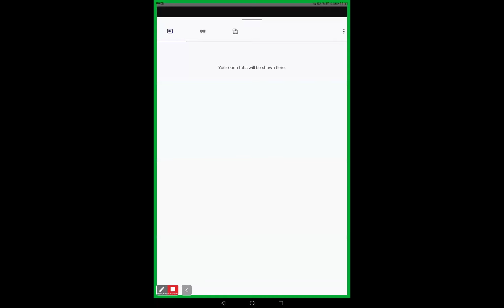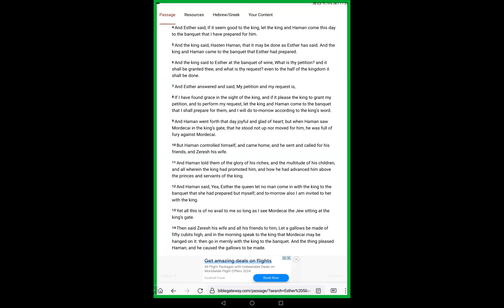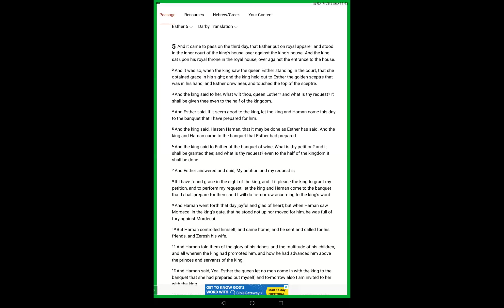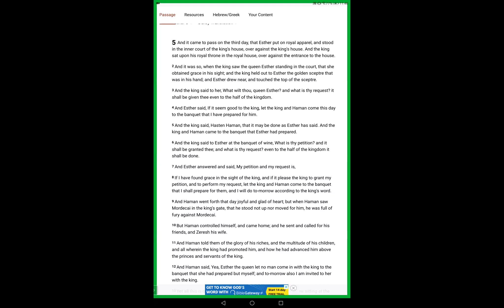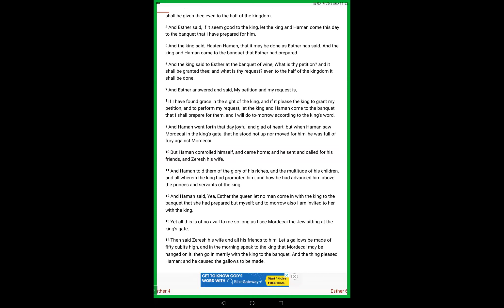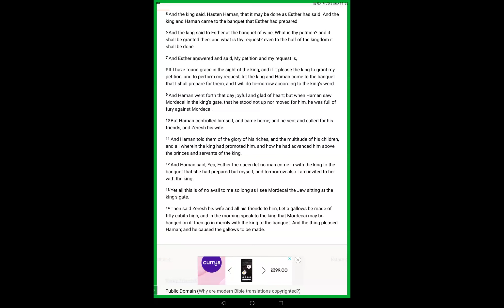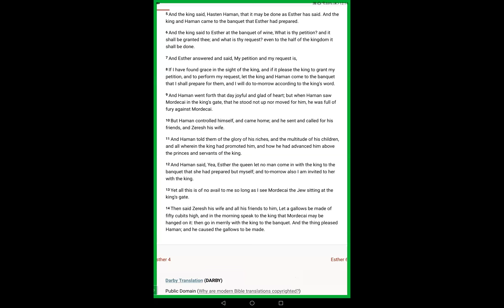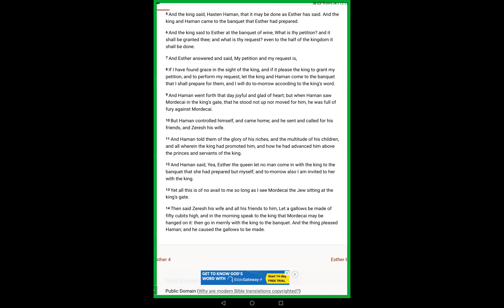Esther 5 - Jewish War Update 4/24 - 👑 YAHOVAH Reigneth over All Things. Doom of Devilish Men, Joy..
Esther 5v1  And it came to pass on the third day, that Esther put on royal apparel, and stood in the inner court of the king's house, over against the king's house. And the king sat upon his royal throne in the royal house, over against the entrance to the house.

2 And it was so, when the king saw the queen Esther standing in the court, that she obtained grace in his sight; and the king held out to Esther the golden sceptre that was in his hand; and Esther drew near, and touched the top of the sceptre.

3 And the king said to her, What wilt thou, queen Esther? and what is thy request? it shall be given thee even to the half of the kingdom.

4 And Esther said, If it seem good to the king, let the king and Haman come this day to the banquet that I have prepared for him.

5 And the king said, Hasten Haman, that it may be done as Esther has said. And the king and Haman came to the banquet that Esther had prepared.

6 And the king said to Esther at the banquet of wine, What is thy petition? and it shall be granted thee; and what is thy request? even to the half of the kingdom it shall be done.

7 And Esther answered and said, My petition and my request is,

8 If I have found grace in the sight of the king, and if it please the king to grant my petition, and to perform my request, let the king and Haman come to the banquet that I shall prepare for them, and I will do to-morrow according to the king's word.

9 And Haman went forth that day joyful and glad of heart; but when Haman saw Mordecai in the king's gate, that he stood not up nor moved for him, he was full of fury against Mordecai.

10 But Haman controlled himself, and came home; and he sent and called for his friends, and Zeresh his wife.

11 And Haman told them of the glory of his riches, and the multitude of his children, and all wherein the king had promoted him, and how he had advanced him above the princes and servants of the king.

12 And Haman said, Yea, Esther the queen let no man come in with the king to the banquet that she had prepared but myself; and to-morrow also I am invited to her with the king.

13 Yet all this is of no avail to me so long as I see Mordecai the Jew sitting at the king's gate.

14 Then said Zeresh his wife and all his friends to him, Let a gallows be made of fifty cubits high, and in the morning speak to the king that Mordecai may be hanged on it: then go in merrily with the king to the banquet. And the thing pleased Haman; and he caused the gallows to be made.